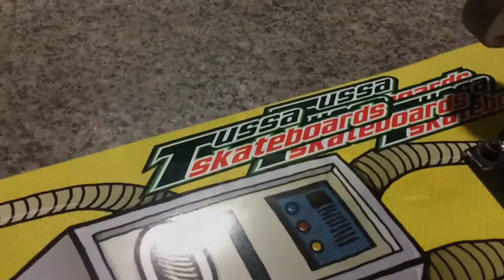평촌 지하도 알리로 꼬깔넘기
평촌 지하도 Ollie over - 김이현 (iPhone5s + iMovie app)
안양시청앞 지하도 스케잇 - 꼬깔 알리오버